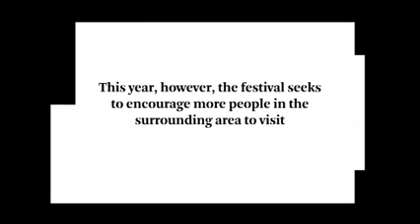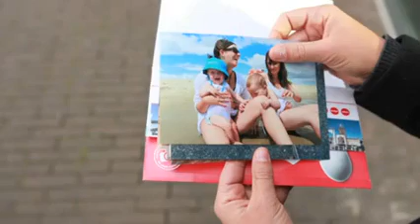BREDA PHOTO | Infiltrates Holiday Snaps